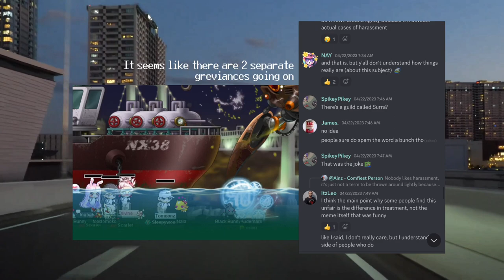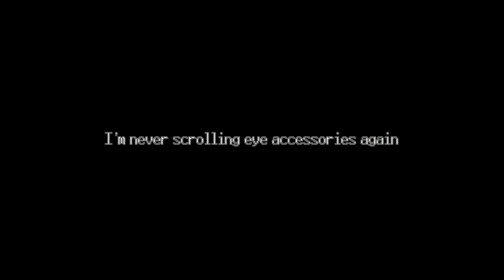TONS OF SCROLLING: Rat Mouths, Raccoon Masks, and PB Weapons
Major (very entertaining) guild drama on MapleLegends coupled with lots of Dark Scrolls and destruction. Everything you asked for! (i didn't tho..)